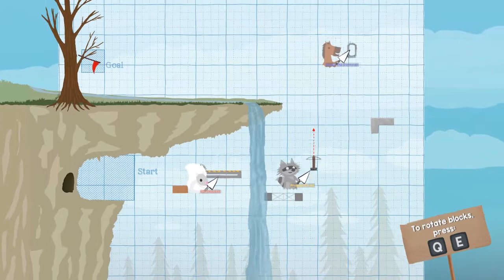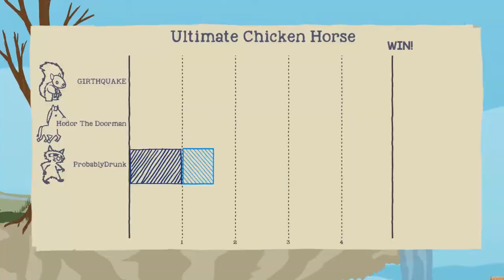THE TROLL WINS! - Ultimate Chicken Horse Funny Moments | 2nd Rate Gaming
Do you like Podcasts? How about funny podcasts?  Now what about stupid funny podcasts? Hell yeah well here ya go! Check out WeHatePodcasts: